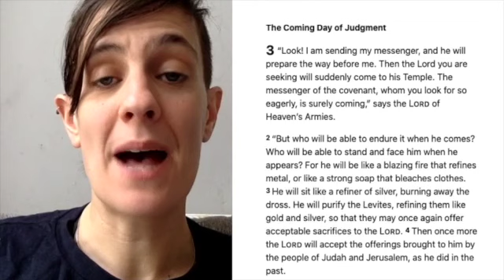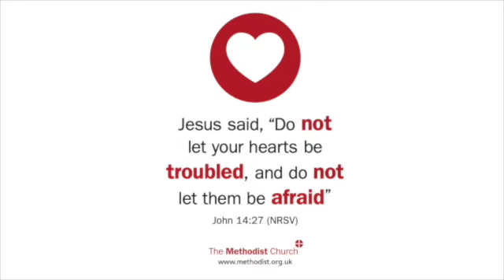Lent Extra 25